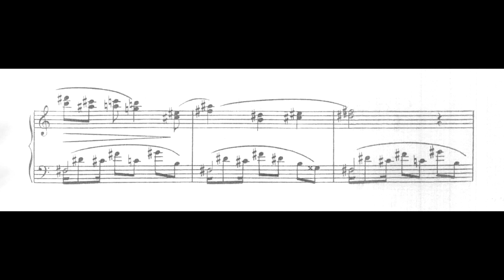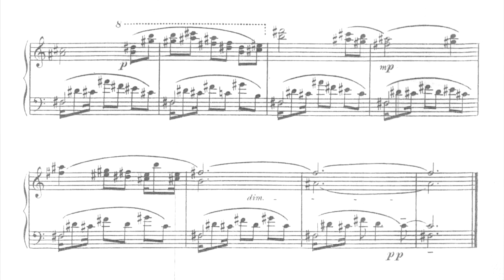Dinorá de Carvalho - Chora minha terra (Achille Picchi, piano)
Chora minha terra, de Dinorá de Carvalho, interpretada por Achille Picchi.

Este registro faz parte de uma série de gravações que Achille Picchi realizou especialmente para serem divulgadas no canal do IPB em formato de vídeo-partitura.
Nossos profundos agradecimentos e admiração a Achille Picchi.